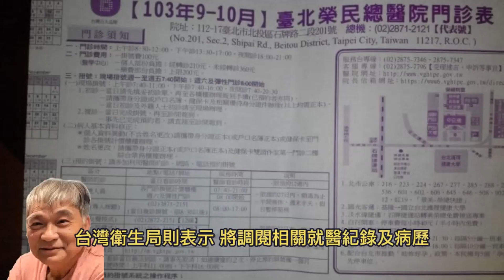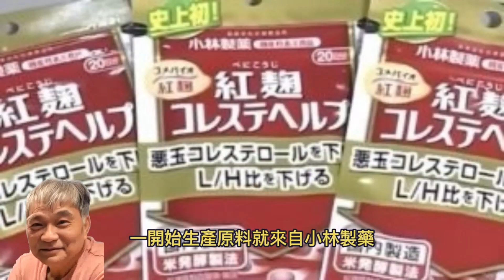小林製藥風暴 紅麴膠囊害洗腎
2024年3月28日

台灣一名70歲婦人與陳姓丈夫習慣服用大醫生技紅麴保健食品養身，去年3月婦人被診斷出急性腎衰竭，5月開始洗腎，最近先生看到日本小林紅麴問題食品沸沸揚揚，加上收到台灣大醫生技傳來停止服用簡訊，懷疑與太太的遭遇有關。陳男3月28日出面陳述時，心疼妻子哽咽說，「人生不再是彩色，好像每天都在等死」。大醫生技則表示，不排除與其他廠商集體向小林製藥求償。
陳男表示，妻子有高膽固醇問題，服用大醫生技的紅麴膠囊維持血管健康，不料去年3月寒流來襲突然出現畏寒、腹瀉、肚子痛等症狀，隨即到醫院就診，診斷出急性腎衰竭，且腎臟萎縮。
他說，之後妻子病情急轉直下，去年5月初開始洗腎，每周二、四、六都要血液透析，日子相當難過，體重從49公斤掉到39公斤，看她飽受折磨的樣子相當心疼，近期爆出小林製藥紅麴出問題，又接到大醫生技停止使用簡訊，這才驚覺有異。
陳男哽咽說，雖然懷疑是紅麴膠囊導致妻子腎出問題，但未有確切證據，他投書到日本那邊要求負責，但台灣駐日代表謝長廷的回信相當官方，令他束手無策，希望政府能積極調查，讓事情水落石出。
台灣衛生局則表示，將調閱相關就醫紀錄及病歷，會進一步協助當事人釐清疑義。
大醫生技品牌經理林雅涵表示，3月26日接到陳姓男子反映，已請對方提供相關資料，會轉給日本小林製藥，大醫生技會盡最大努力，協助消費者跟日方聯繫。
林雅涵說，公司紅麴膠囊2018年開始販售，2020年拿到台灣健字號認證，有國家級檢驗認可，一開始生產原料就來自小林製藥，之前檢驗都沒問題，這次看到日本新聞時，公司馬上預防性下架、並告知客戶，除接受退貨，廠內既有產品已封存，生產線也暫停，目前只有陳先生主動致電反映太太健康出狀況，會持續了解、追蹤。
林雅涵透露，日本小林製藥的後續處理慢好幾拍，至今連問題批次都沒有完整提供給台灣廠商，台灣廠商只能自行因應，處於半自救狀態，不排除與其他廠商集體向小林製藥求償。